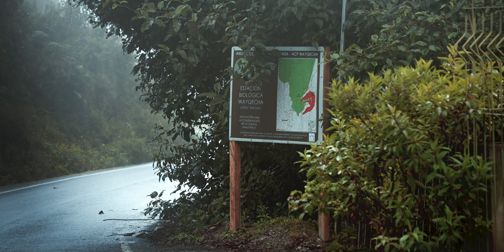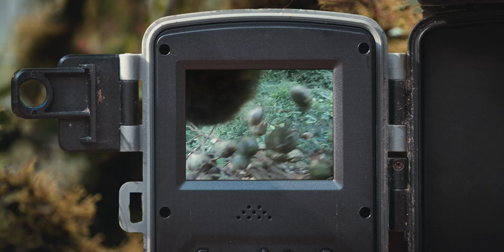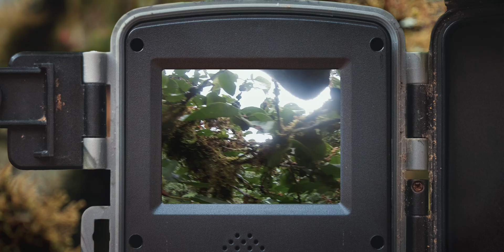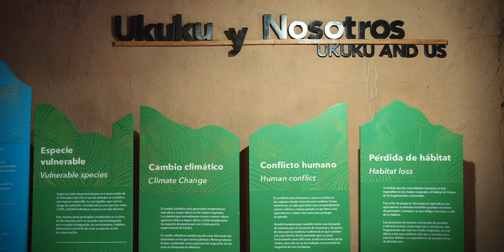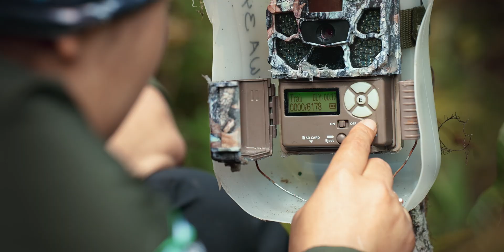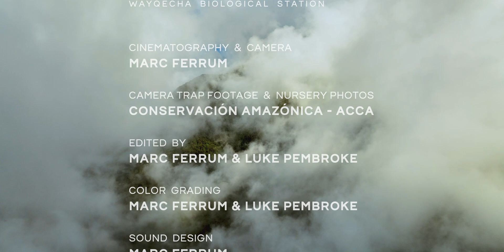CLOUD BROTHER - Wayqecha Biological Station | Peru Documentary 2025 | 4K | FOGGY LENS PRODUCTIONS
Ruthmery was raised in the Peruvian High Andes hearing stories of the legendary Ukuku and the cloud forest, whilst her curiosity about wildlife was sparked by the flora and fauna she found herself surrounded by within her local community. This ultimately led Ruthmery to pursue a career in wildlife biology, with the desire to protect her home. After many years dedicated to conservation across Peru, she finally fulfilled her dream of studying the iconic Andean Bear.

In our latest short documentary we visit Wayqecha Biological Station to discover the vital research being conducted here, from investigating the effects of cloud exclusion on the forest to the techniques being employed to study the elusive Andean Bears, and ultimately how the species across this unique ecosystem are responding to the changing climate.

With thanks to Ruthmery Pillco Huarcaya and the team at Conservación Amazónica - ACCA

Follow Foggy Lens Productions on Instagram for more wildlife conservation and behind the scenes content:

Directed by Marc Ferrum